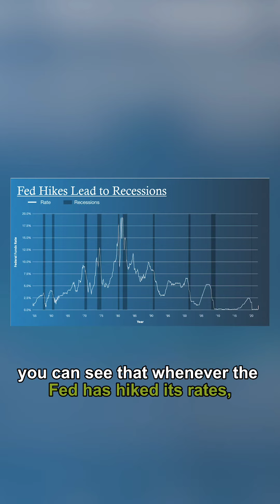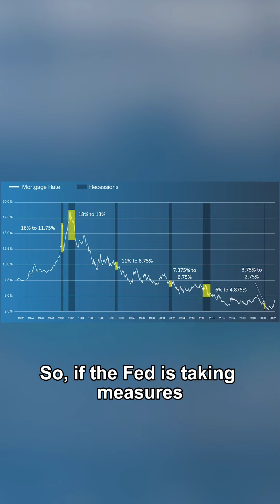Here's Why We Think Interest Rates May Drop In The Future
Don't Worry! Here's why we think interest rates may drop in the future! Want to talk to someone you can trust?

🏡 Green Haven Capital
NMLS #173062